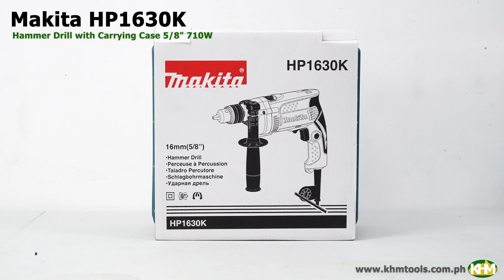Quick Unboxing Makita HP1630K Hammer Drill with Carrying Case 58 710W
Powerful motor.

Ergonomically designed handle with rubberized soft grip.
Sturdy cylinder-shaped motor housing.
Unique Feature: HP1630K With Carrying Case
Specifications:

Continuous rating Input: 710W
Capacity: Concrete : 16mm (5/8") / Steel : 13mm (1/2") / Wood : 30mm (1-3/16")
Impacts per minute (ipm): 0-48,000
No load speed (rpm): 0-3,200
Net Weight: 2.1kg (4.6lbs)

Lifetime Service Warranty